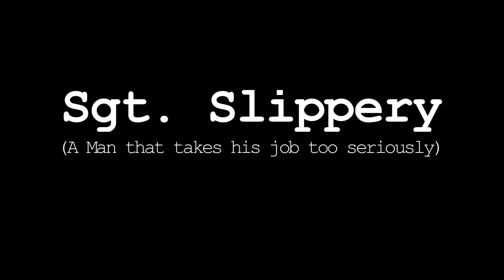Sgt. Slippery (Da Originalz)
Meet Slippery.  Like several cops he takes his job too seriously.

Filmed and edited by L.S. Films.